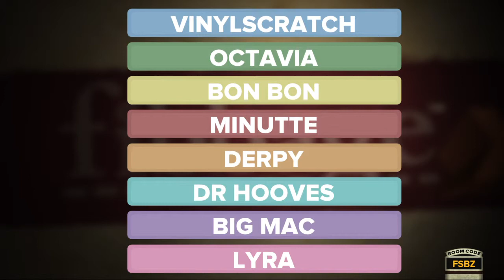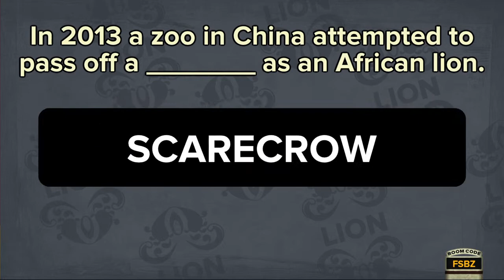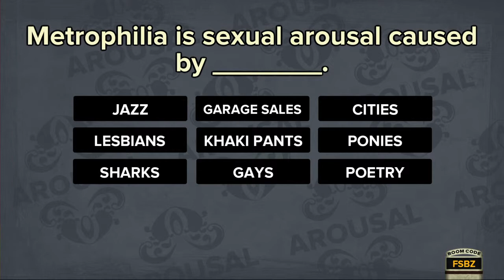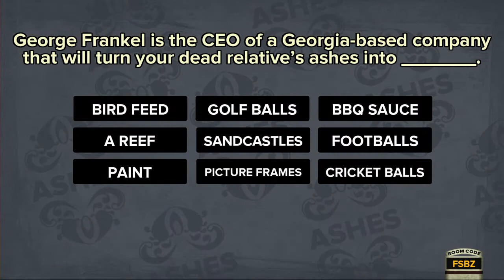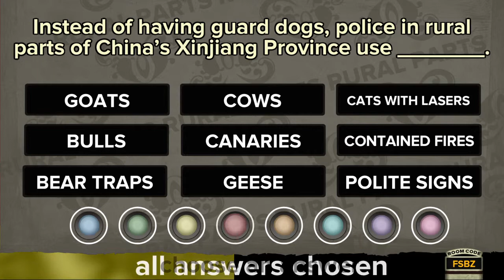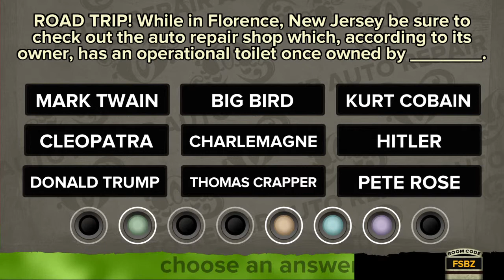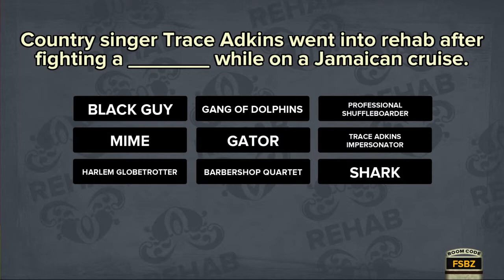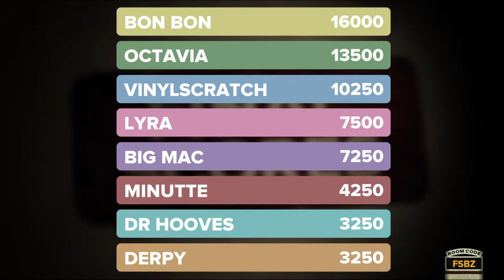Fibbage Episode 3 Background Pony Party